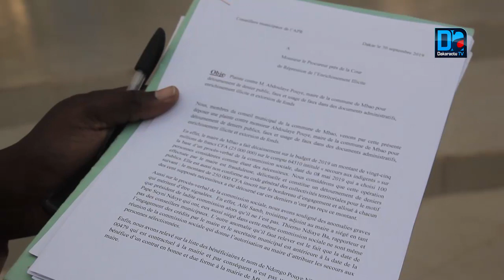FRONDE A LA MAIRIE DE MBAO : « Le maire Abdoulaye Pouye fait une gestion nébuleuse